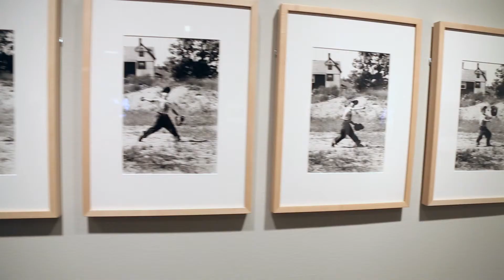George S. Zimbel: photo content and material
Former Life Magazine photographer George Zimbel talks about his new exhibit at the Montreal Museum of Fine Arts. Zimbel took iconic photographs of Marilyn Monroe as well as those of a host of U.S. presidents and luminaries. Zimbel was interviewed by Bill Brownstein Tuesday, September 29, 2015. (Vincenzo D’Alto / MONTREAL GAZETTE)